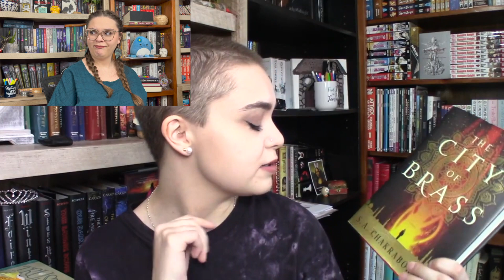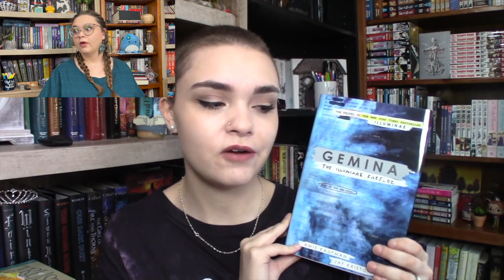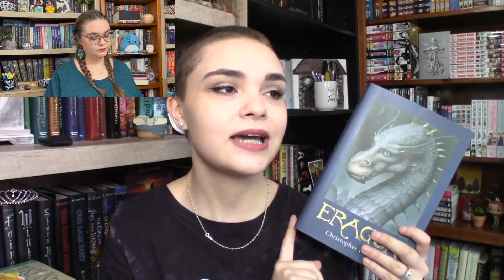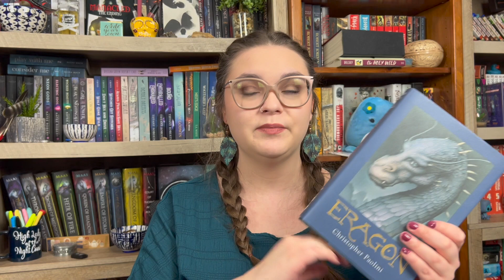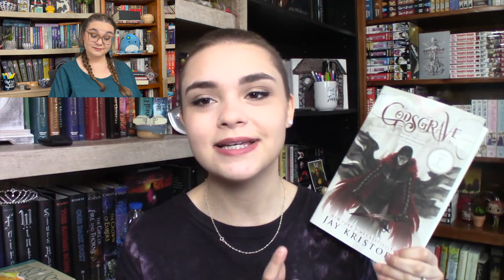Do I Even Read At This Point?😅 | March 2018 Book Haul | React & Review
Amazon Wishlist